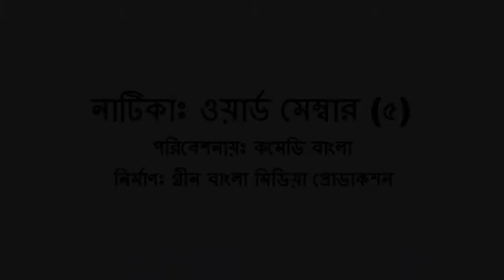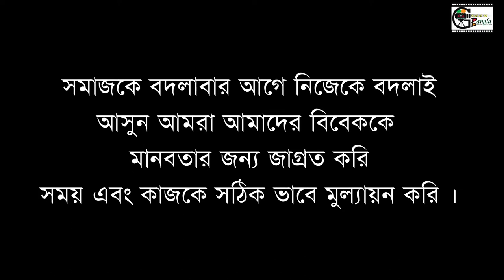Word Member 5 ওয়ার্ড মেম্বার ৫ Belal ahmed murad comedy Bangla Sylheti Nato Full HD